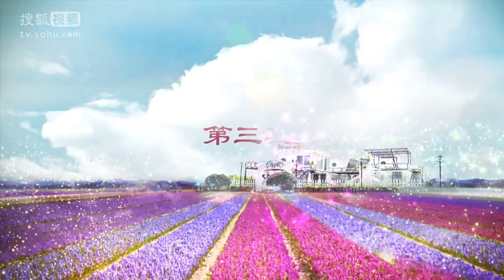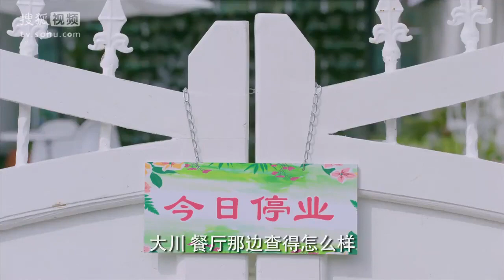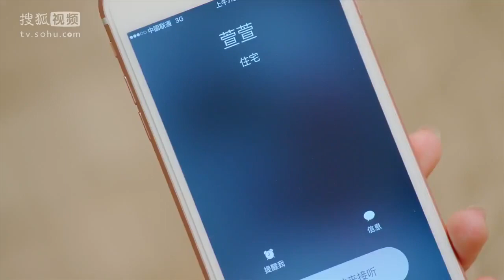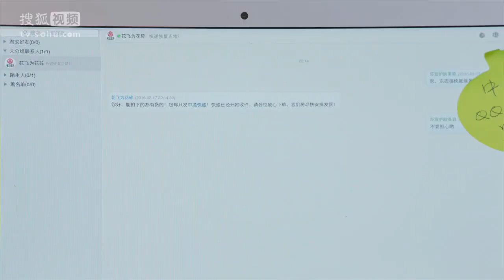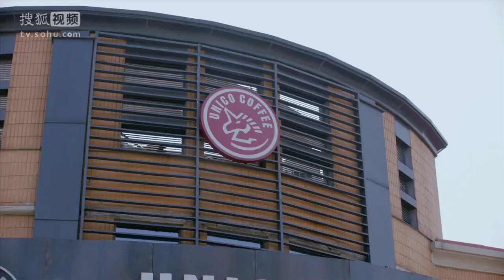《總裁的三個妻子》3：一個男人兩段婚姻三個女人，丈夫出軌，好友背叛，離婚，創業，一個女人從零到靠自己打拼下所以，不料自己竟出意外失憶了...（秦海璐 郭晓东 胡兵 江祖平 陆昱霖 解惠清 唐熙 ）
《總裁的三個妻子》主演：秦海璐
劇情：汪晴事业有成，情感上却遭遇丈夫尹剑平和好友胡莉的背叛。女儿豆豆受惊吓失语，又被查出并非剑平亲生，汪晴离开尹家。屋漏偏遭连夜雨，职场遭人诬陷的汪晴被迫离职，开起餐馆。结识彭娟与小志母子，两人成为好友。彭娟身患重病，临终把小志托付给汪晴。餐馆经营艰难，汪晴进退两难之时，初恋周凯文施以援手，欲再续情缘。得知胡莉怀孕，汪晴同意与剑平离婚。剑平的事业出现危机，胡莉吵闹中意外流产。剑平父母想念孙女，接回豆豆与小志。胡莉为难豆豆，小志为此与胡莉起冲突，豆豆突然开口讲话。胡莉意外扯出小志是汪晴和剑平亲子的事实。剑平希望和汪晴复婚，胡莉默然离开。汪晴面对剑平和凯文两人的感情，左右为难。面对悔悟的剑平，汪晴决定重回尹家，给两个孩子，给自己，给真心悔过的剑平一个机会，把过去的爱找回来，组建新的幸福之家。